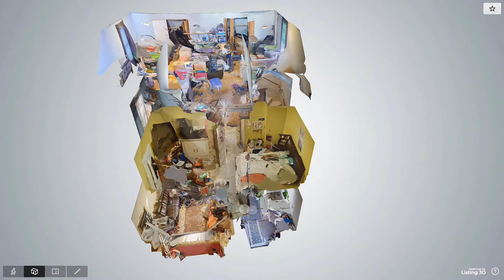33 Bayview Avenue, Jersey City, NJ